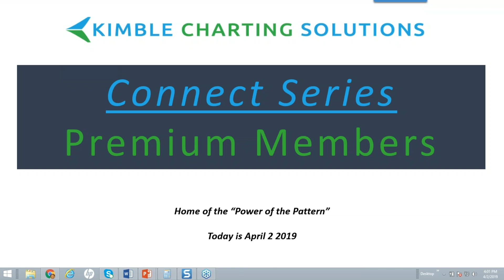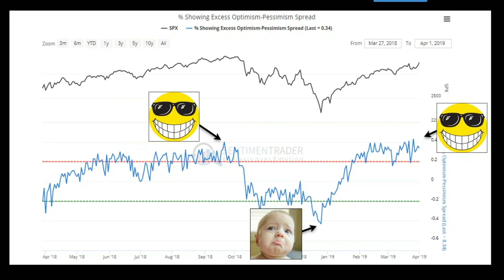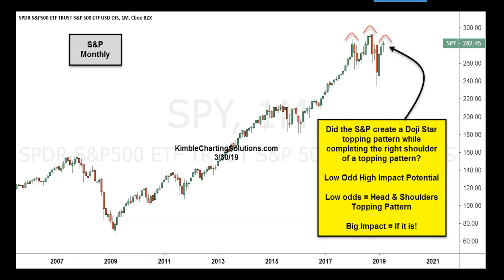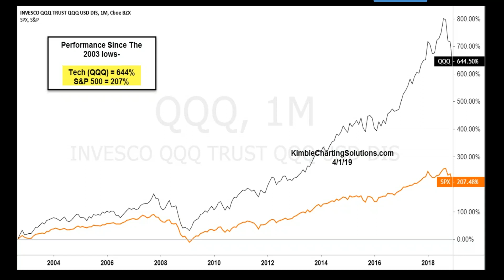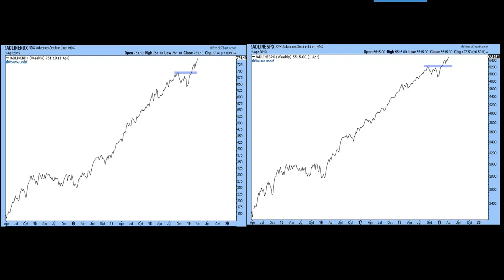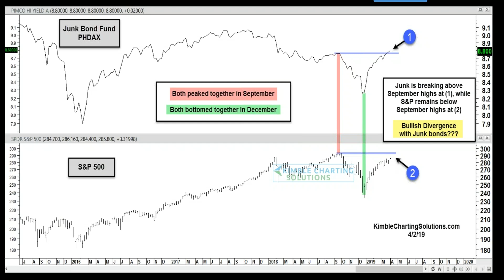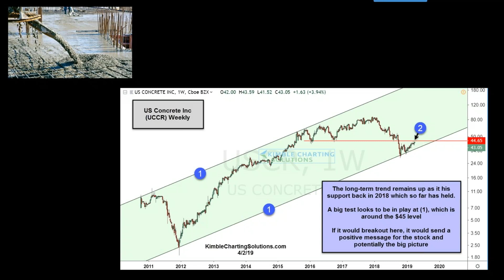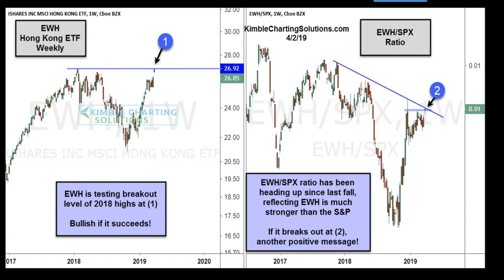Kimble Charting Solutions Premium Member Webinar Held April 2